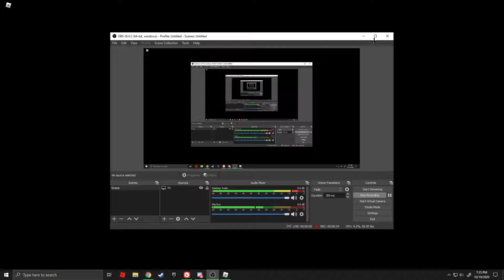Eggward goes insane